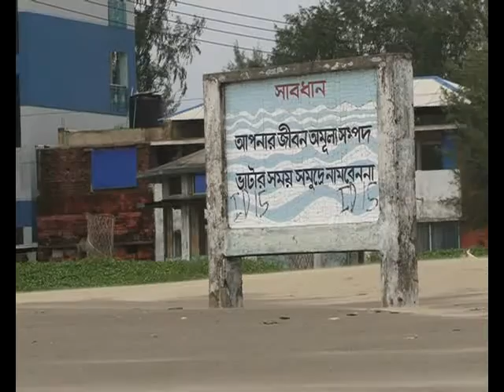CIPRB Sea Safe Project in Cox's Bazar